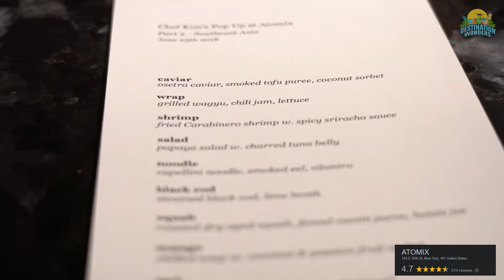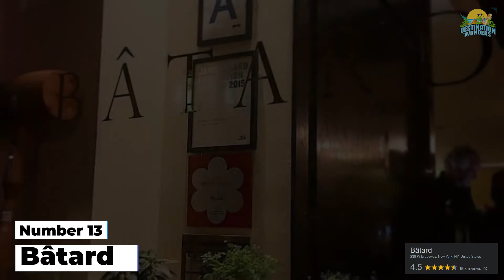The 10 Hottest NYC Restaurants You *Might* Not Know About in 2025!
In this video, we're taking a look at 10 restaurants in New York City that you *MIGHT* not know about in 2025! From hidden gems to Michelin-starred restaurants, these restaurants are sure to impress! Ready for a taste of the future? In this video, we're taking a look at 10 restaurants in New York City that you *MIGHT* not know about in 2025! From hidden gems to Michelin-starred restaurants, these restaurants are sure to impress!
If you’re looking for a luxurious dining experience, look no further than the 10 most expensive restaurants in NYC. These establishments are sure to impress with their exquisite menus and elegant décor. From French cuisine to sushi, there’s something for everyone on this list. When you’re shelling out big bucks for a meal, you expect the best of the best. That’s certainly what you’ll find at these top-rated restaurants. From the moment you walk in, you’ll feel like a VIP. So what are the most expensive restaurants in NYC? Here’s a look at the top ten most expensive restaurants in NYC . Let's Explore the best exclusive restaurants in New York City and see what is out there .